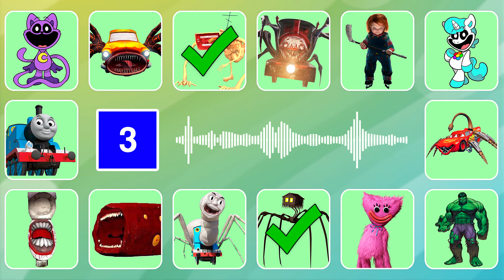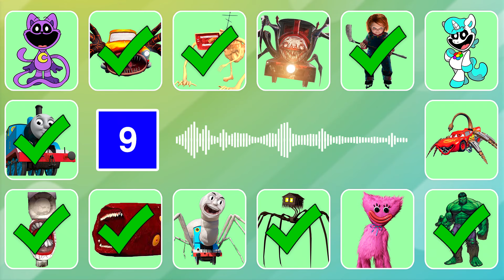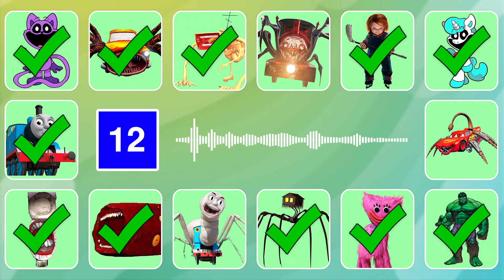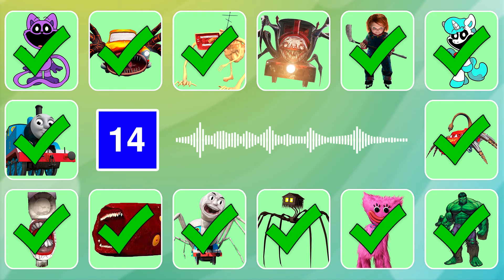Guess The MONSTER’S VOICE CatNap, Train Eater, Thomas The Train, Toilet Monster Coffin Dance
Monsters in this video: CraftyCorn, Hulk, Kissy Missy, Lightning McQueen Scorpion, Chucky, Car Eater, Choo Choo Charles, Megahorn, Spider House Head, Spider Thomas, Train Eater, Toilet Monster, CatNap, Thomas The Train

❤️Please do not violate the copyright of my channel.